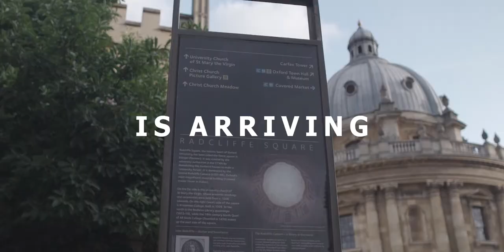Park End Wednesday Oxford University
ATIK Wednesday | Oxford Wednesday Night.